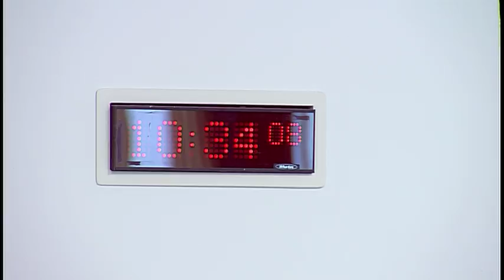Rural Economy and Connectivity Committee - 16 May 2018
1. Transport update: The Committee will take evidence from-
Humza Yousaf, Minister for Transport and the Islands, Bill Reeve, Director of Rail, Margaret Horn, Head of Ferries Policy and Contract Management, and Joanne Boyle, Head of Sustainable and Active Transport Team, Scottish Government.

2. Parking (Code of Practice) Bill (UK Parliament legislation): The Committee willconsider the legislative consent memorandum lodged by Cabinet Secretary forRural Economy and Connectivity (LCM(S5)13) and will take evidence from—
Humza Yousaf, Minister for Transport and the Islands, George Henry, Head of Road Policy, Anne Cairns, Solicitor for Transport Scotland, and Sharon Wood, Senior Road Policy Officer, Scottish Government.